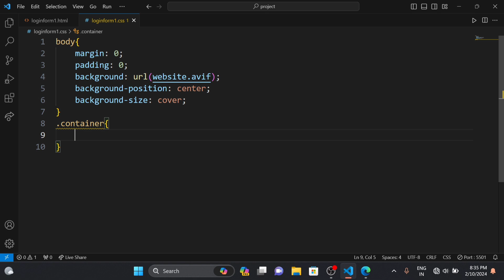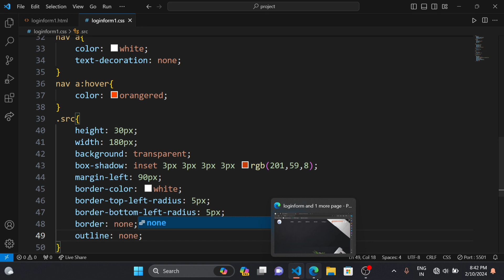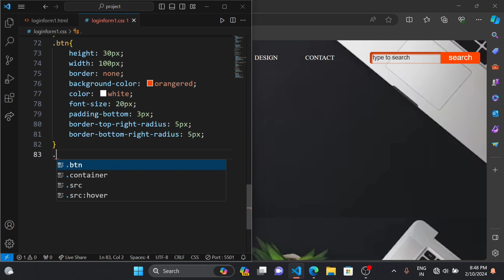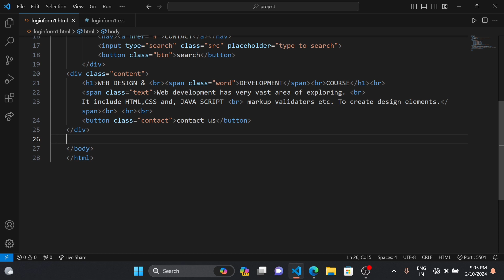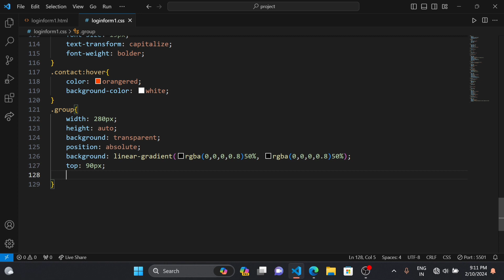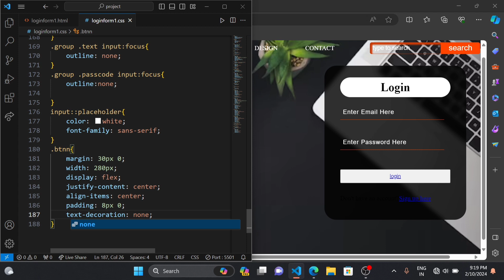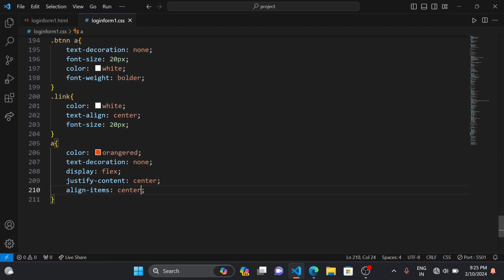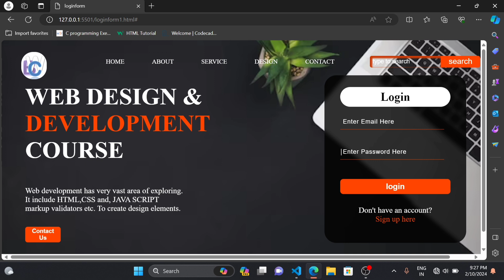front page of the website along with login form....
Welcome to our [bloom_with_code] channel In this video, we'll guide you through the process of designing a captivating front page for your website, complete with a sleek login form. Whether you're a beginner or an experienced developer looking for fresh ideas, this video is for you.

We'll start by discussing the importance of a well-designed front page and how it can impact user experience. Then, we'll dive into the design process, covering topics such as layout, color scheme, typography, and imagery.

One of the key elements we'll focus on is the login form. We'll show you how to create a visually appealing form that is both functional and user-friendly. From styling the form fields to adding validation messages, you'll learn all the essential techniques to make your login form stand out.

By the end of this video, you'll have a beautifully designed front page with a professional-looking login form that will impress your visitors. So, grab your favorite design tools and let's get started!
please access the playlist for more updates.